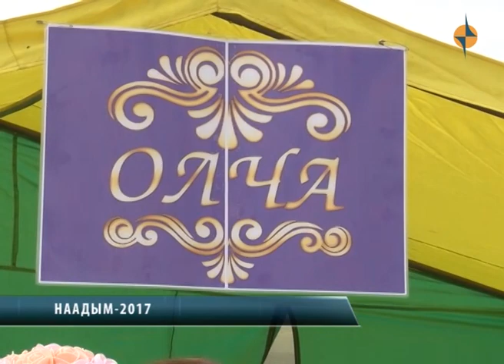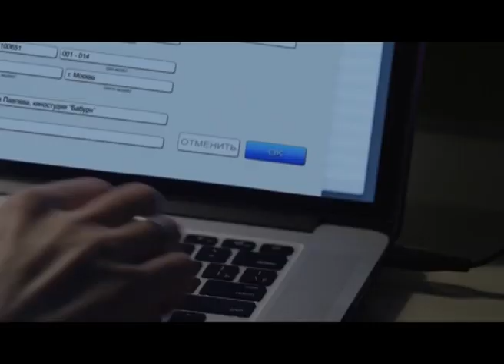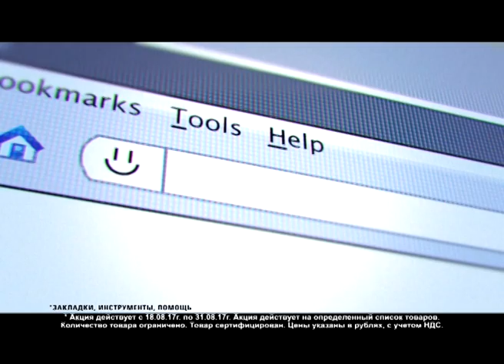НОВОСТИ ТУВЫ - НААДЫМ 2017 от 16 08 2017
Праздник животноводов "Наадым" стал самым ярким событием этого года. В Кызыле на протяжении нескольких дней состоялось сразу несколько мероприятий. Фестиваль тувинской баранины, скачки, награждение лучших животноводов-передовиков, лучшая юрта и многое другое.